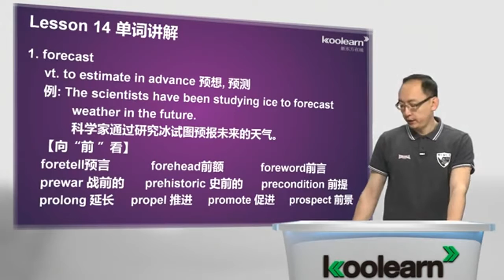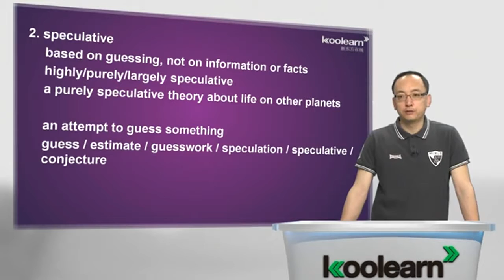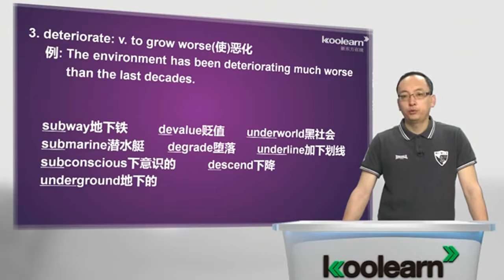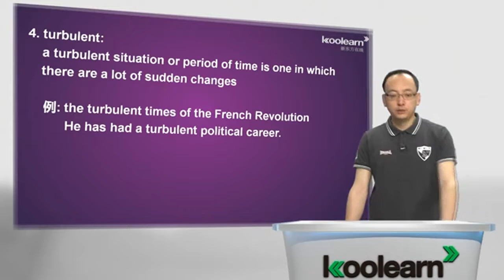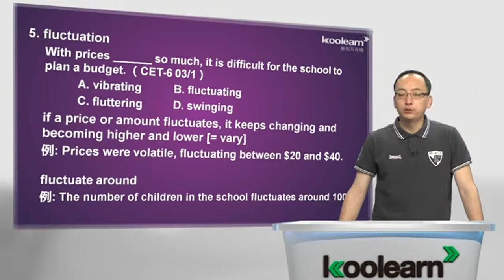Lesson 14 The Butterfly Effect 单词讲解